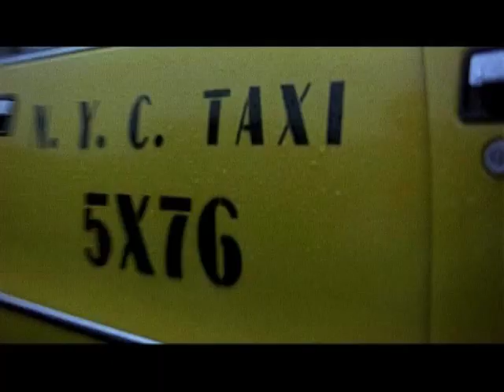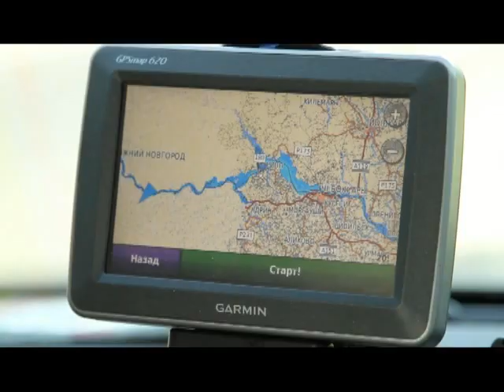Я к тебе не вернусь